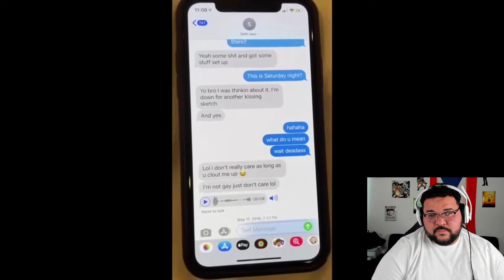Rating David Dobrik’s Apology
David Dobrik’s APOLOGY is a disaster